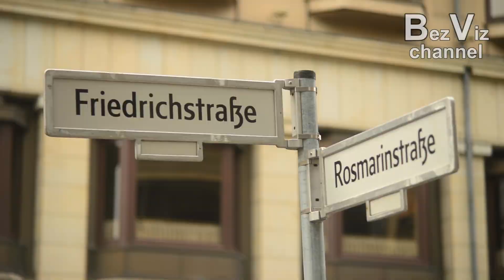ПОЛЬЩА. АВТОБУСНИЙ ТУР на один день. Як я їздив у БЕРЛІН.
Їдемо в автобусний тур разом з Esfiria-Gold.